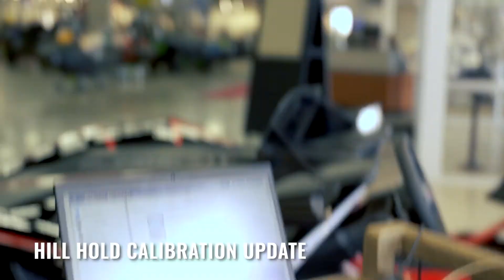2020 Slingshot Accessories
We added a few things to our 2020 Slingshot. The Hill Hold Update, Paddle Shifter Kit, and Dead Pedal make allow the driver to feel much more in control.